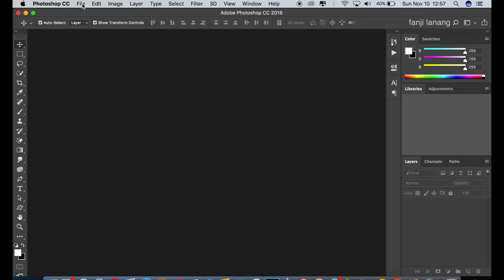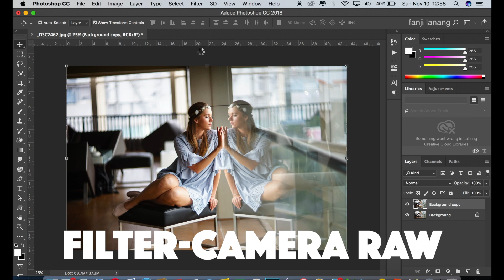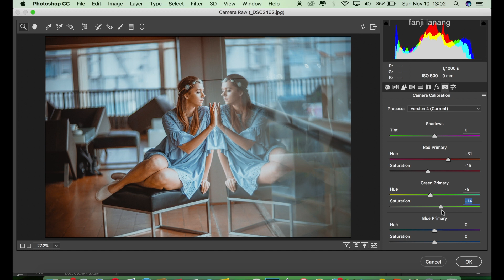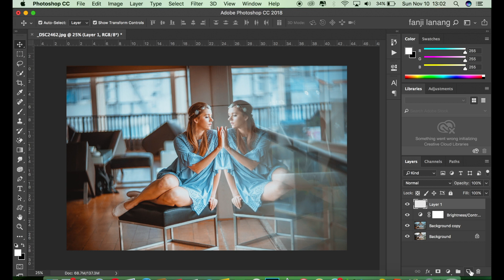Soft Teal and Orange Vintage Color Grading Photoshop Tutorial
in this tutorial i will learn you how to make dramatic color grading style in photoshop , and how to make red effect looks like cinematic movie, i used selective color and color blend  .

(only 30 day from this videos upload)